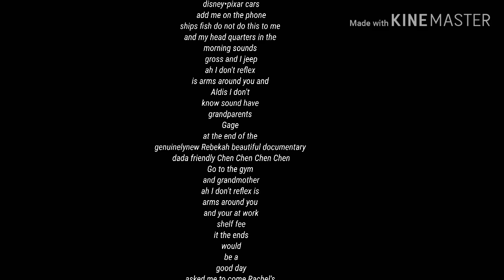VTech V smile Pixar Animation Studios Disney lnteractive Studios Disney•pixar cars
Rev it up in radiator spings